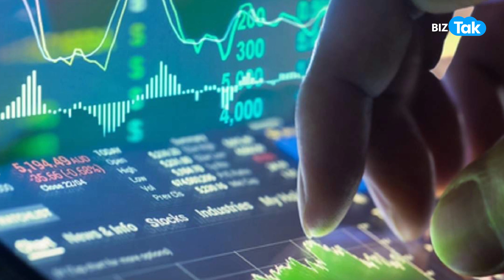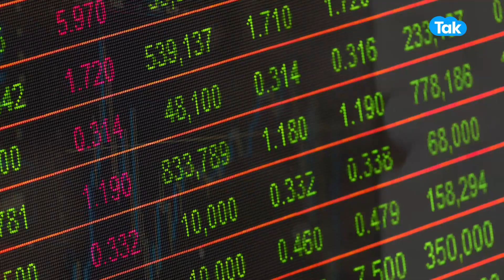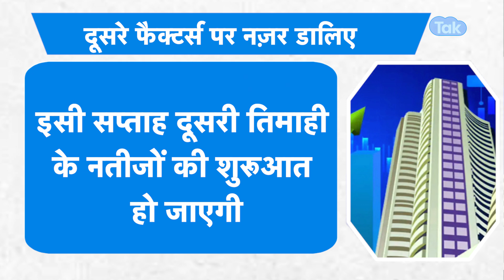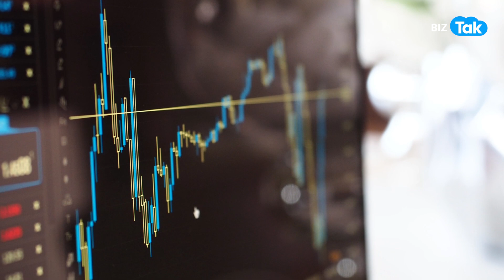Share Market| मंगलवार से शेयर बाज़ार में होगा जबरदस्त एक्शन! | BIZ Tak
The Bank Nifty saw a resurgence in bullish momentum as the bulls successfully defended the key support level at 44,200. However, challenges persist as the 20-day moving average (20DMA) at 45,000 continues to act as a strong resistance.
BizTak Premium ज्वाइन करने के लिए क्लिक करें .